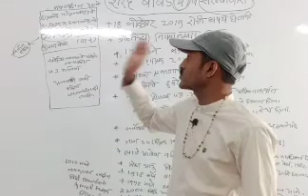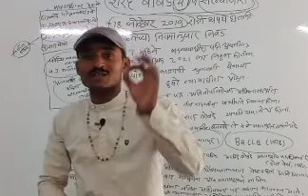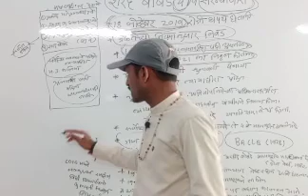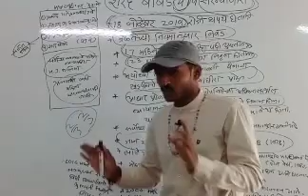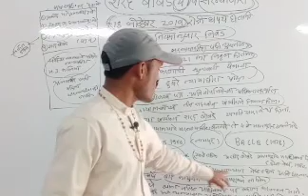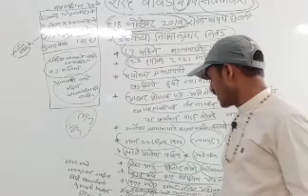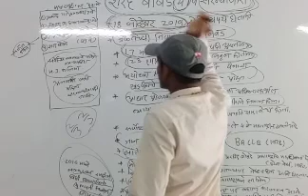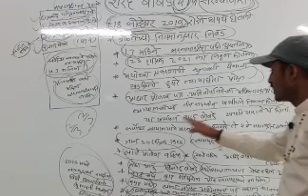CHIEF JUSTICE OF INDIA - Sharad Bobade - NAGALKAR STUDY CENTER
NAGALKAR STUDY CENTER व SHYAM SAWANT ACADEMY  यांच्या  सयुंक्त  उपक्रमणे.  MPSC ची  तैयारी  करणाऱ्या  विद्यार्थी  करीता  मोफत  ONLINE  YOUTUBE  वर  CLASSES.  एक प्रामणिक  उपक्रम  ज्यामधे  पैसा  कमविने  हा हेतु  नसून  फ़क्त  छंद  म्हणून  शिकविने  हा  उदेश्य.  गरीब  हो गरजू  विद्यार्थी  या  संधीचा  जास्तीत  जास्त  लाभ  घ्यावा.  मार्गदर्शन
श्याम सावंत  सर
अंकुश  मगर  सर
भागवत सारसकर सर
विजय  मोरे  सर
अंकुश  नवघरे  सर
प्रकाश  नागलकर  सर
 अधिक  माहिती करता  संपर्क

# Indian Polity In marathi
# bharatiya Rajyaghatana
# Marathi rajyavyastha